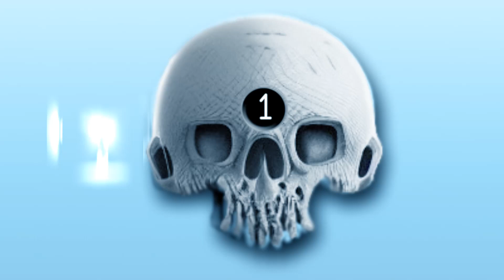August 14 ONE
Longer by request